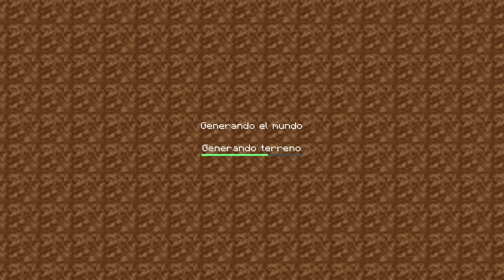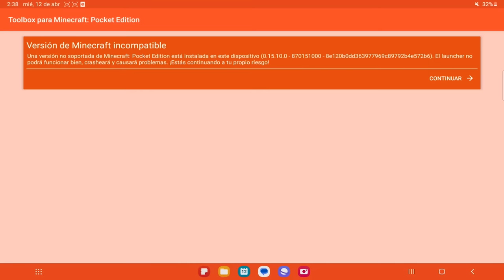Como INSTALAR Mods Para CRAFTSMAN *Fácil*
✅ ¿Qué Tal? ✅

👉En el video de hoy vamos a hacer una dinámica muy divertida!

Sera Esto Posible?

¿Estas Listo? Pues... Esperemos que mi pc aguante!

✅Apoya la FAMILIA✅